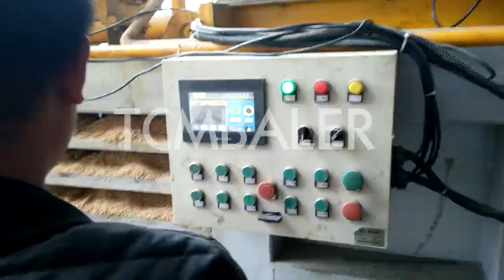pressing rice husk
Details of pressing rice husk, rice husk pressing machines, Rice husk pressing machine,

TCM BALER TCMBALER is a professional pressing rice husk manufacturer and supplier in China for more than 20 years, and we can offer pressing rice husk for sale with a cheap wholsale factory price for our customers without any agent or dealers if you wanner buy our pressing rice husk.